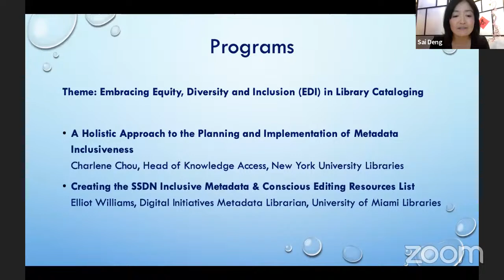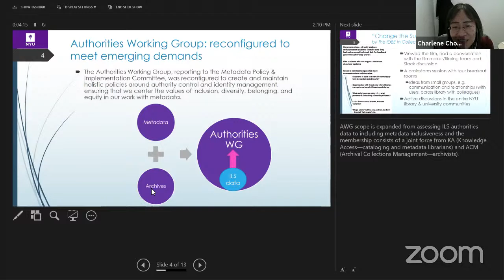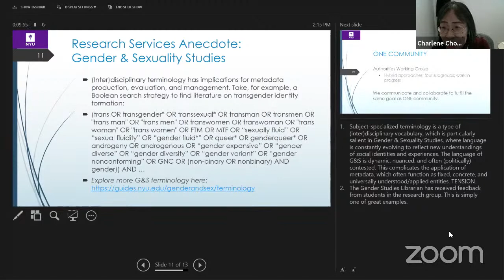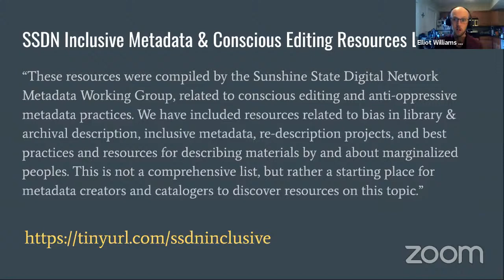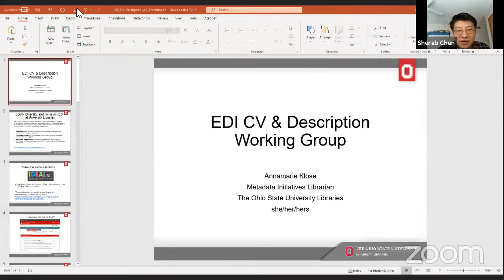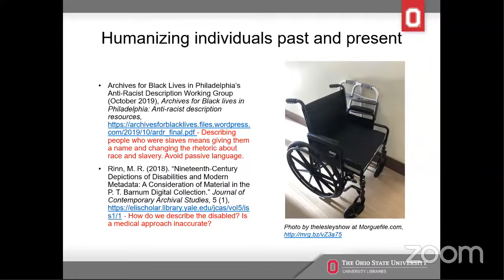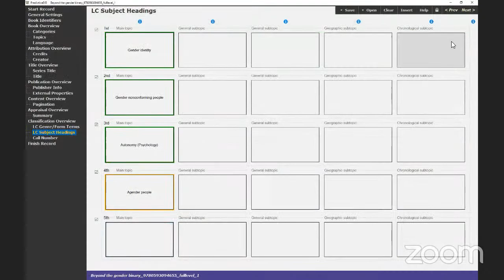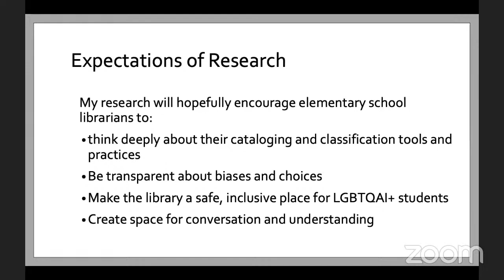Embracing Equity, Diversity, and Inclusion in Library Cataloging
Presented by the Role of the Professional Librarian in Technical Services Interest Group

Presentations

A Holistic Approach to the Planning and Implementation of Metadata Inclusiveness
Charlene Chou, Head of Knowledge Access, New York University Libraries

For effectively coordinating and implementing metadata inclusiveness, the Authorities Working Group, reporting to the Metadata Policy & Implementation Committee, was reconfigured to create and maintain holistic policies around authority control and identity management, ensuring that we center the values of inclusion, diversity, belonging, and equity in our work with metadata. Since summer 2020, the Working Group has collaborated with diverse stakeholders such as collection development or research services, for better communications and holding special events, e.g. “Change the Subject, etc.”

The Working Group membership consists of cataloging/metadata librarians as well as processing archivists. A use case will be presented to illustrate how to use a local approach for using correct terms, adopted by the user communities, for an archival collection and documenting our local descriptive decisions. On the other hand, the cataloging librarians will propose new and revised LC subject headings for related terms. The Working Group will use both agile and hybrid approaches to implement various projects in phases. For instance, we will develop local approaches for using specialized controlled vocabularies and thesauri and plan the upcoming LC authority training programs with strategic priorities.

Creating the SSDN Inclusive Metadata & Conscious Editing Resources List
Elliot Williams, Digital Initiatives Metadata Librarian, University of Miami Libraries

As did many library groups in 2020, the Sunshine State Digital Network (SSDN) Metadata Working Group felt compelled to do better at incorporating anti-racism and EDI into our work. As a statewide network of cultural heritage organizations who manage and share digital collections, SSDN strives to make diversity and inclusion a core part of its activities. To further that work, the Metadata Working Group created a public resources list of research, best practices, and examples of inclusive metadata & conscious editing. In this presentation, I will introduce the SSDN Inclusive Metadata & Conscious Editing Resources List, describe the creation of the list, and discuss how this list relates to other EDI efforts in SSDN and in the metadata and cataloging field. I will also give some reflections on the role and limitations of resource lists such as this as part of incorporating EDI principles into metadata work.

Forming a Working Group to Address EDI Issues in the Library
Annamarie C. Klose, Metadata Initiatives Librarian, The Ohio State University Libraries

In the Ohio State University Libraries, an informal working group was formed within Acquisitions & Discovery to learn about EDI issues related to controlled vocabularies and description practices. This work was seen as a corollary to EDI work elsewhere in the library. This group included archivists, catalogers, and non-MARC metadata creators who reviewed a variety of literature on this topic. This session discusses how the group was conducted and learning outcomes.

The Creation, Enrichment and Exchange of Public-Domain Bibliographic Records Between Public Libraries
Tris Shores, Founder of the Open Bibliographic Exchange project

Each year, publicly-funded libraries create large quantities of publicly-funded bibliographic records that are funneled into cooperative or consortium databases without first being dedicated to the public-domain and made accessible to all public libraries. Creating public-domain bibliographic records, marking them as such, and making them accessible to all public libraries supports equity, inclusion, and innovation. The ALA itself states “that ALA encourage programs and developments that facilitate access to bibliographic records by all members of the library community.”

Classification and Cataloging of LGBTQAI+ Material in the Elementary School Library
Linda Garrison, Doctoral Candidate, Texts and Technology, University of Central Florida

The LGBTQAI+ community includes a rich matrix of gender and sexuality experiences, further diversified by race, religion, age, culture, ethnicity, and social class. Just as feminist researchers understand that there is not a single “women’s experience;” we also accept that there is not a monolithic LGBTQAI+ experience. Library activists who adopted this multi-faceted understanding of their patrons were instrumental in changing the classification and cataloging practices in the 1960s. I believe that contemporary catalogers can continue to apply gender and cultural theories to their work, creating and improving finding systems which empower intersectional identities.
LGBTQAI+ persons, particularly those who are transgender, are identifying as such as young as elementary school age. Further, school libr